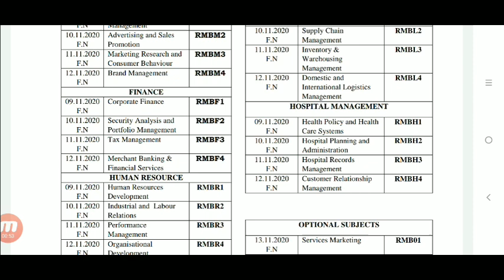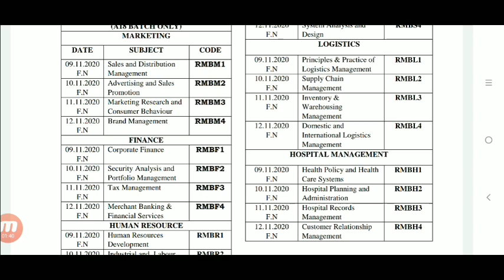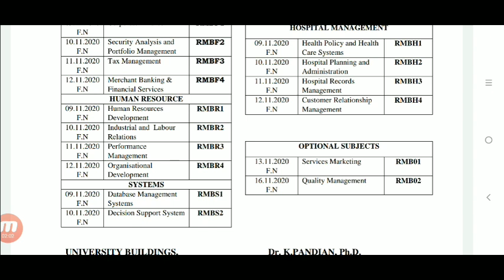Madras University distance education exam timetable for M.B.A